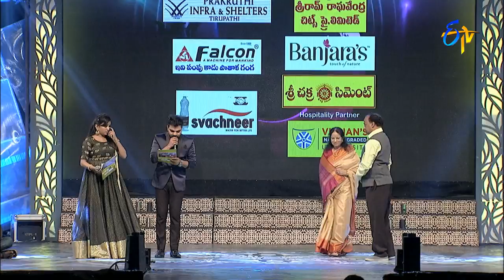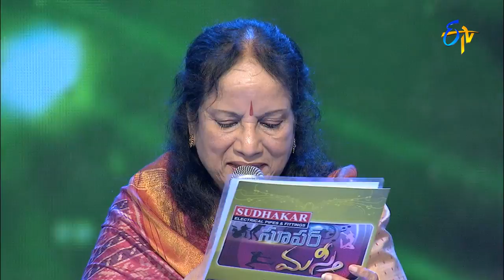Super Masti | 21st May 2017 | Tirupati | Full Episode | ETV Telugu